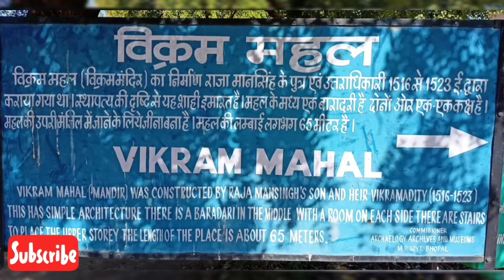Gwalior Fort ||😍👌 ग्वालियर का किला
ग्वालियर किले (Gwalior Fort) का निर्माण 8 वीं शताब्दी में किया गया था जिसमें कई महल, मंदिर, बावड़ी और अन्य संरचनाएं शामिल हैं।
               यह किला एक खड़ी बलुआ पत्थर की पहाड़ी पर बनाया गया है जिसकी ऊंचाई लगभग 35 फीट है। इस किले को इसकी बनावट के कारण "किलों का रत्न" भी कहा जाता है।
             यह किला मध्य प्रदेश के बीचों बीच स्थित ग्वालियर जिले में गोपाचल पर्वत पर स्थित है जिसे ग्वालियर शहर के हर एक कोने से देखा जा सकता है।

यह किला सिर्फ ग्वालियर में ही नहीं बल्कि पूरे भारत की शान है जो वर्तमान में एक ऐतिहासिक संग्रहालय के रूप में जाना जाता है।

दोस्तों अगर आपको मेरे द्वारा दी गई जानकारी पसंद आई हो तो channel को करना ना भूलें ताकि में इसी तरह आगे भी अच्छी अच्छी जानकारी videos के माध्यम से आप तक पहुंचा सकूं धन्यवाद 🙏🙏🙏